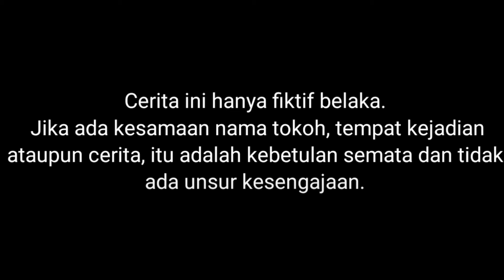RENDI DAPAT SERULING AJAIB | TRUK RENDI MUATAN BARONGAN SAPI WISANGGENI BANTENG DAN DEVIL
RENDI DAPAT SERULING AJAIB | TRUK RENDI MUATAN BARONGAN SAPI WISANGGENI DEVIL